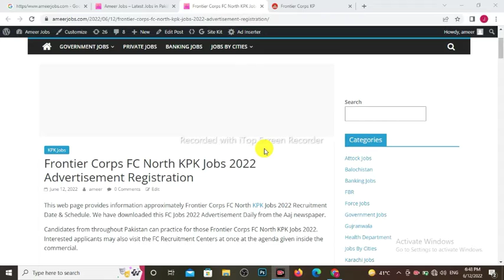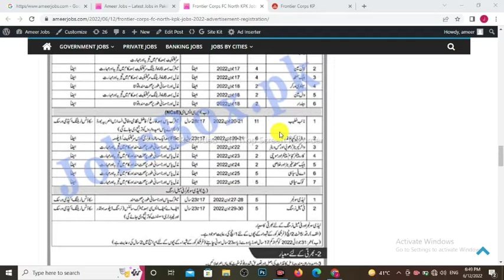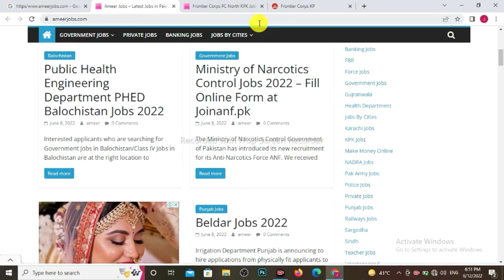Frontier Crope FC North KPK Jobs 2022 Registration date & time l fc jobs 2022 kpk online apply